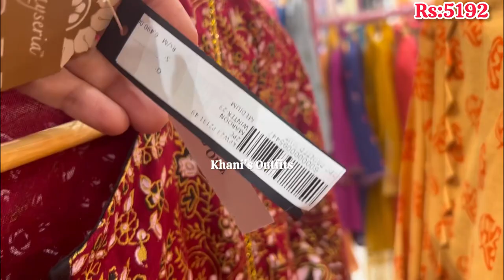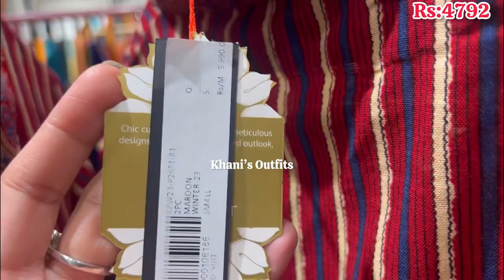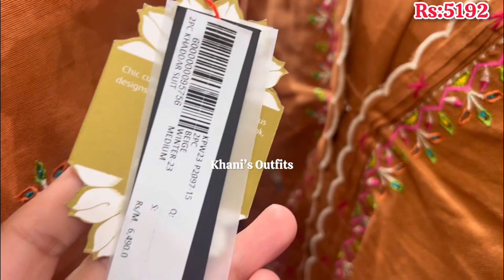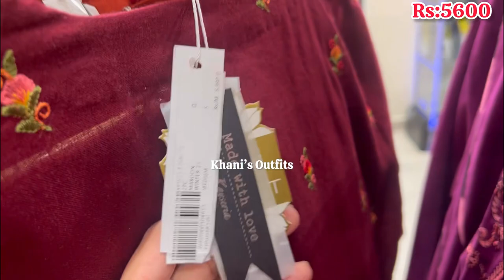Kayseria 30% Off Sale On New Winter Collection 2023||Printed & Embroidered 3pc & 2pc On Low Prices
kayseria biggest winter sale
kayseria annual summer sale 2023
kayseria sale | further price reduction
kayseria low priced suits
kayseria winter sale 2023
kayseria new winter collection 2023
kayseria sale on entire stock 2023
kayseria new arrival 2023
kayseria shopping haul 2023
kayseria winter shopping
kayseria dress designing ideas 2023
kayseria latest dress designing
kayseria emboridered collection
kayseria new khaddar collection
kayseria karandi collection 2023
kayseria beautiful dress designing
how to design winter dresses 2023
how to design kadseria winter collection
Kayseria ready to wear collection